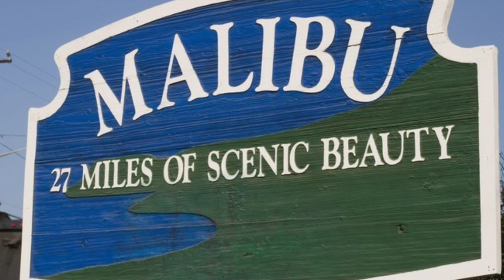Pros and Cons of Living in Ventura California 2021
Are you thinking of moving to or living in Ventura California and wondering how things have changed and what the true pros and cons are here?

Here is the newest and best video describing Ventura California and what it has to offer as a city in 2021. I am going over the pro's and con's of living in Ventura. Can you handle to truth?

Do you want to know what it is like to Live in Ventura, Ca? Watch to find out more.

Ventura is a wonderful place to live! Are thinking of moving here? Watch this video to find out more about this awesome city and let me know what your favorite things to discover about Ventura are.

I love helping people move here! It is my passion and pleasure to inform to educate and to make great connections with my clients. It is also a plus to show them from a local's perspective how to do Ventura right!

DRE #02117543

Call, text, FaceTime, or however you like to communicate at anytime!